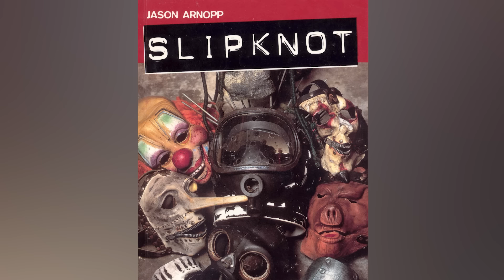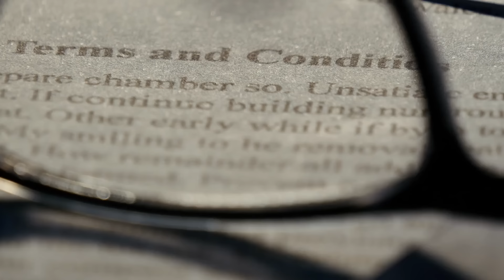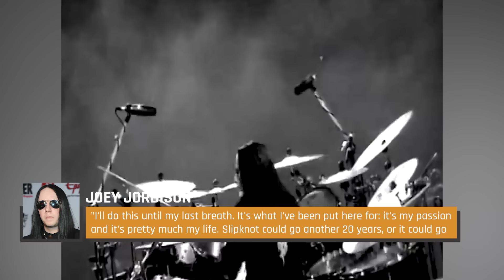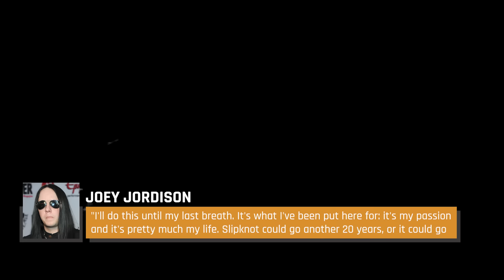Tragic Details About Joey Jordison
Joey Jordison was a quintessential musician from the beginning of his life to the end. Jordison's mother once recalled to Rolling Stone that he seemed to have a knack for drumming even at the age of three, and his passion clearly didn't flag as he got older. Through his time with Slipknot and Vimic, Jordison remained a beloved figure by his fans, known for his energetic drumming. On July 27, 2021, Joey Jordison passed away in his sleep according to his family, leaving former bandmates and fans to mourn his passing. These are the tragic details of Joey Jordison's life.

Rough childhood | 0:00
A life of insult | 1:12
A hellish recording | 2:14
Binding contracts | 3:06
The dark side of fame | 4:18
Infidelity | 5:08
Addiction struggles | 5:52
Broken ankle | 7:01
Tragic touchdown | 7:43
Fired? | 8:49
A rare condition | 9:59
Tragic passing | 10:54